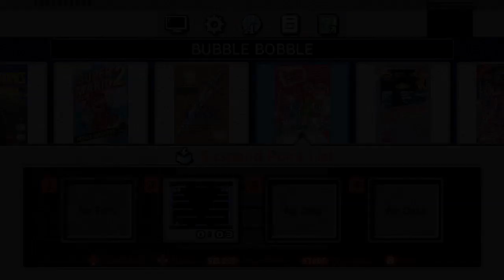Let's Play Bubble Bobble Season 1 Episode 3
Video Game: Bubble Bobble
Developer: Taito
Publisher: Romstar